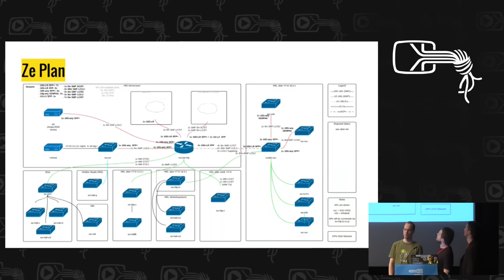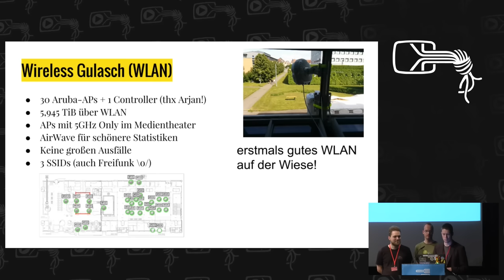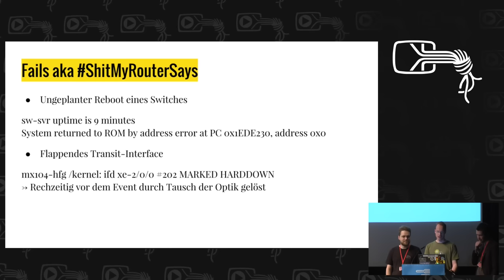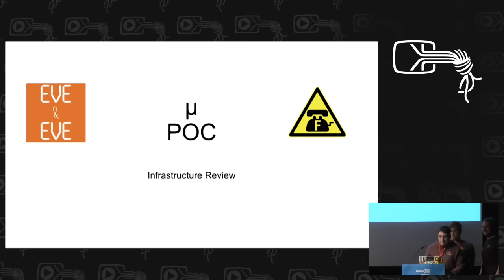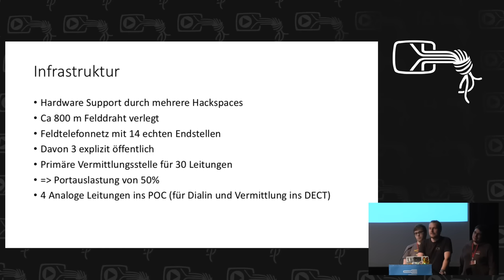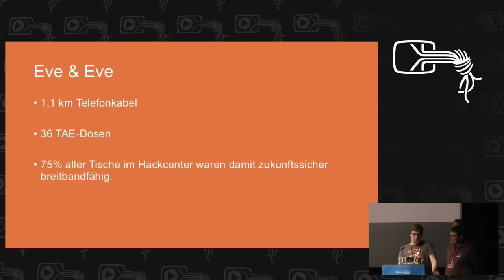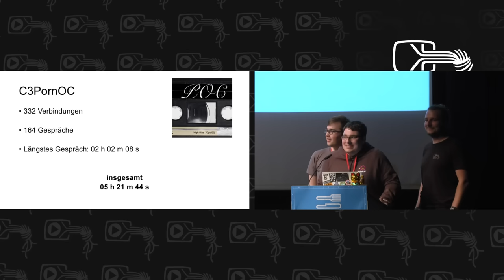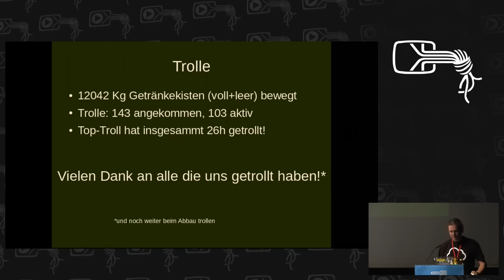Eve Entropia: Infrastructure Review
Eve Entropia